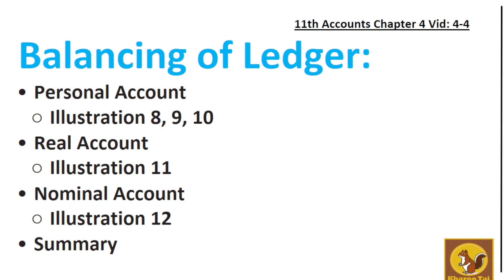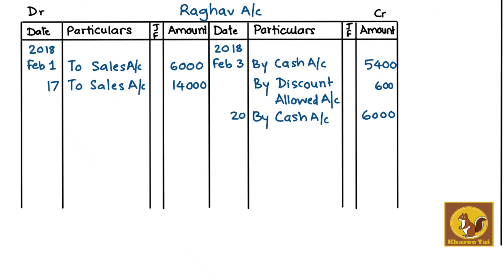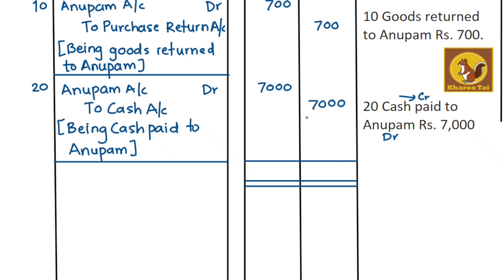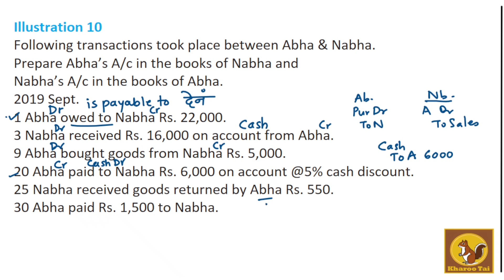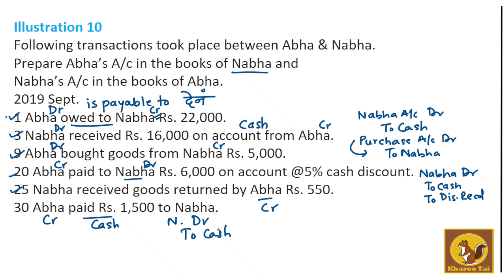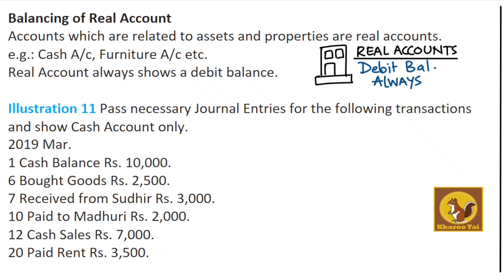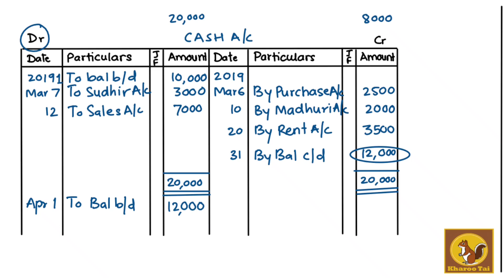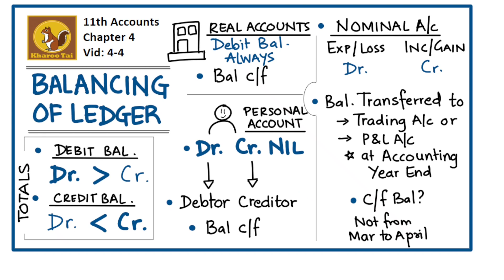Balancing of Ledger | 11th Accounts Ch4 P4 | Marathi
Ch 04 Ledger : Explained in Marathi.
In this video, how to balance the ledger is shown with examples of Personal, Real & Nominal A/c and its interpretation.

⏰ Timestamps:
00:00 Introduction
00:32 Personal A/c Balances
01:15 Illustration 8 Raghav
10:18 Illustration 9 Anupam
16:14 Illustration 10 Abha & Nabha
34:30 Real A/c Balances
35:08 Illustration 11 Cash A/c
42:10 Nominal A/c Balances
43:49 Illustration 12 Salary A/c
47:43 Summary